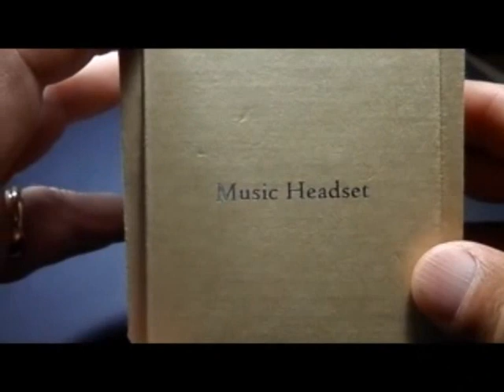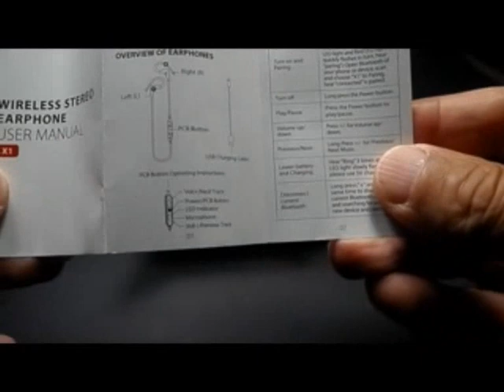Cuffie Auricolari Bluetooth Wireless 4.0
Video recensione by Steve Expert

venduto da Venduto da: Highway Techbuy